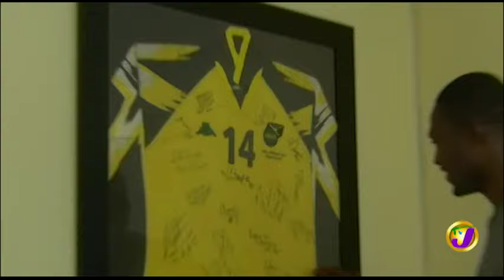TVJ Centre Circle: Donovan Ricketts - November 21 2019